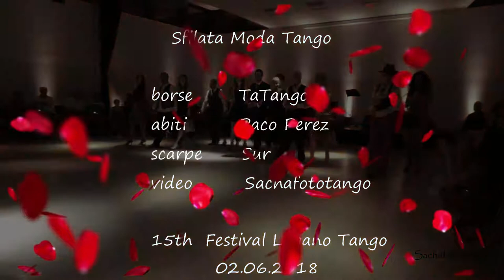TaTango, custodie preziose, abiti Paco Perez, scarpe Sur - 15th Festival Lugano Tango, sfilata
Sfilata Moda Tango - borse TaTango, abiti Paco Perez, scarpe Sur - 15th Festival Lugano Tango. Dj Marcelo Rojas